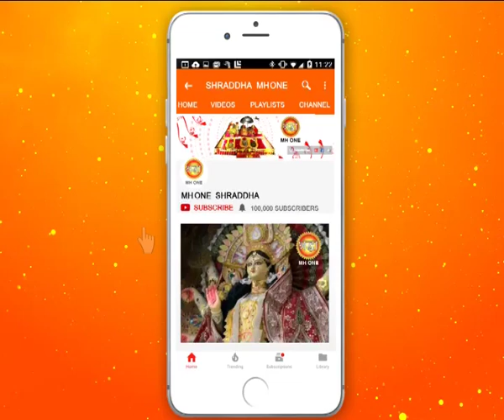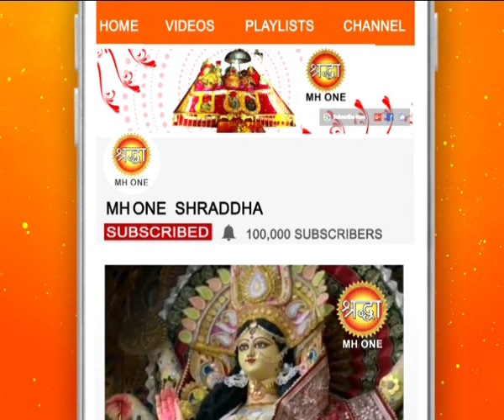शिव खोड़ी सम्पूर्ण प्रातः आरती || Shiv Khori Morning Aarti || 31 March 2019 || Shraddha MH One